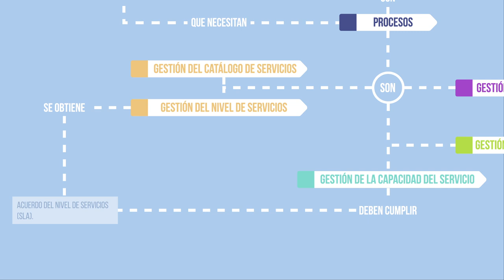Gestión de catalogo de servicios